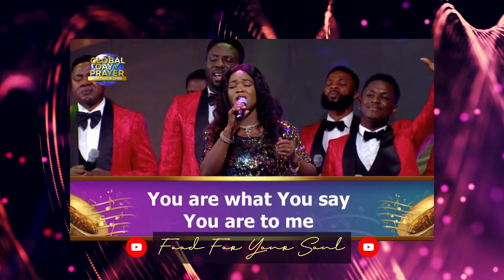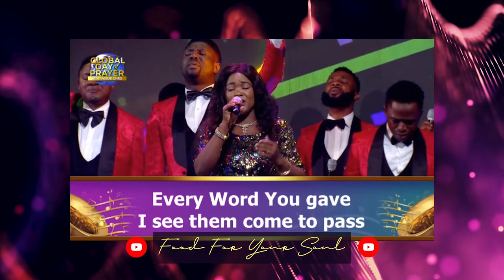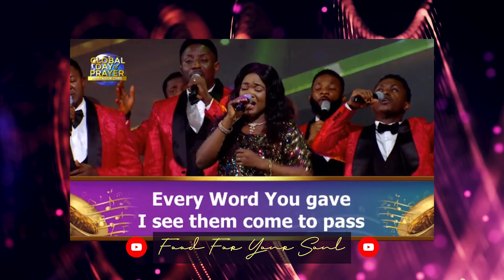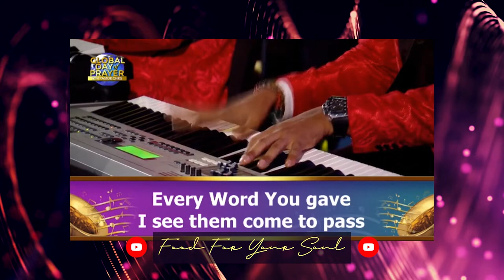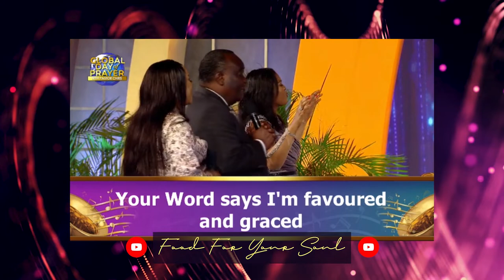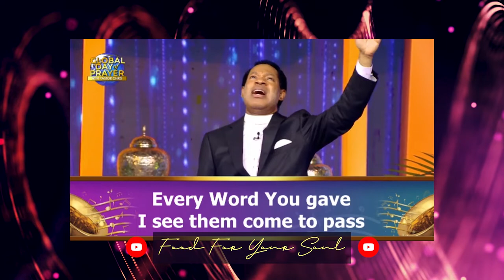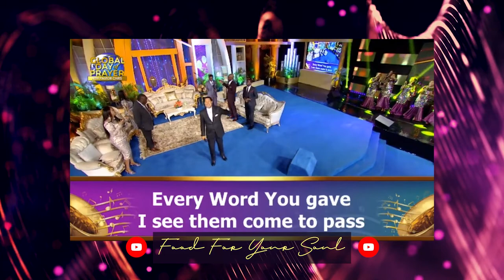LORD, I BLESS YOUR NAME BY LYNA GREEN FT LOVEWORLD SINGERS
Song Title: LORD, I BLESS YOUR NAME
Artist: LYNA GREEN FT LOVEWORLD SINGERS